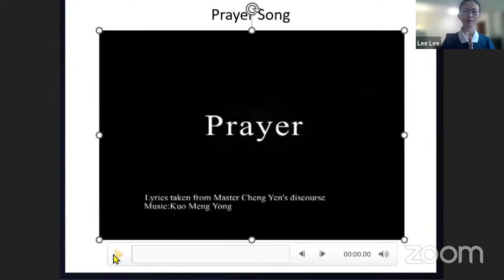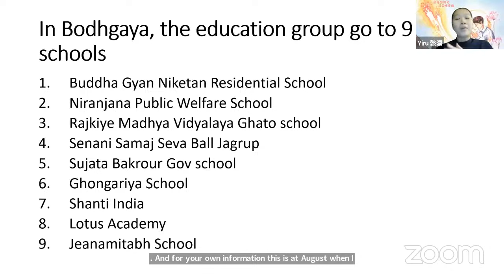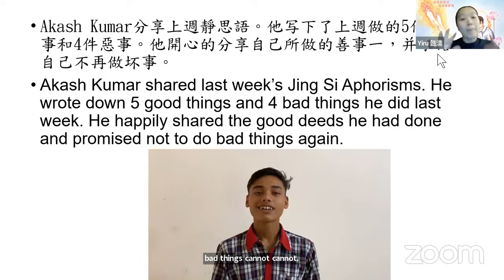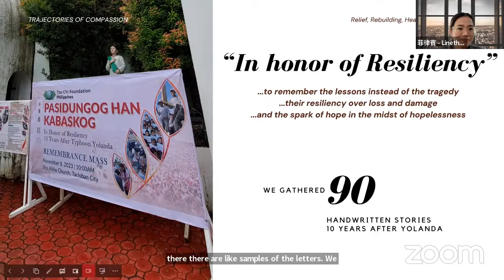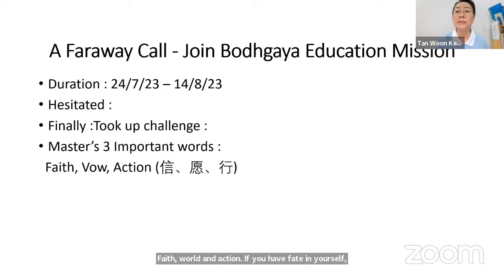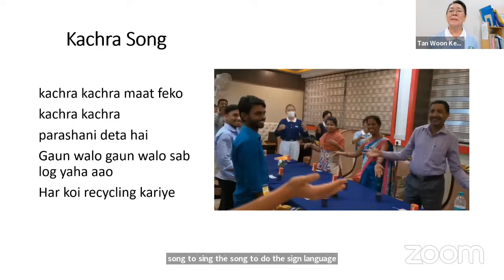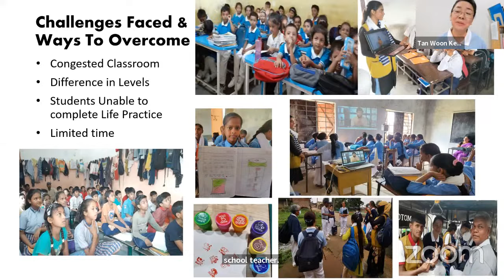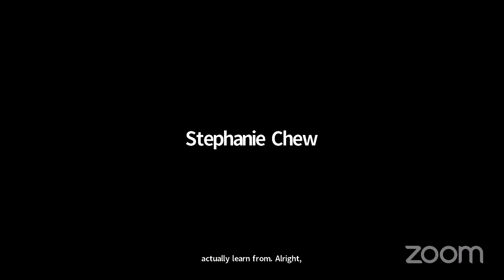🌸Saturday Hualien English Heartwarming Talk 🍀 18 Nov 2023 6.10 am – 8.20 am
🌸 Saturday Hualien English Heartwarming Talk
     🍀 18 Nov 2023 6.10 am – 8.20 am

 6.10 am – 6.20 am
🌸 Sister Su Ching
     🍀Weekly Summary

 6.20 am – 7.00 am
🌸Sister Yiru (Malaysia)
     🍀 Hope and Love @ Bodhgaya

 7.00 am – 7.40 am
🌸Sister Lineth Brondial (Philippines)
     🍀Trajectories of Compassion

  7.40 am – 8.20am
 🌸Sister Woon Kee (Malaysia) ~
     🍀Education Hope Project in Bodhgaya

Utmost Gratitude.